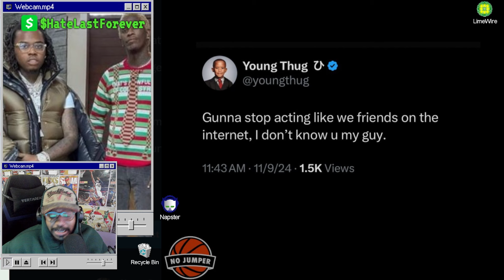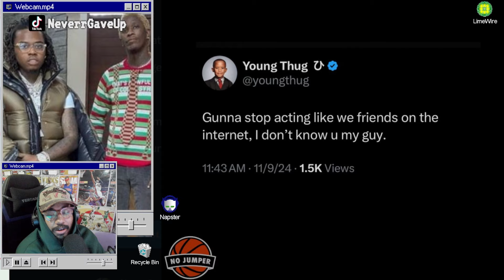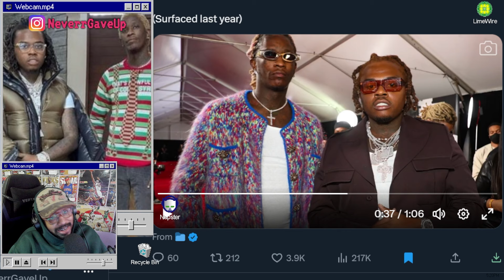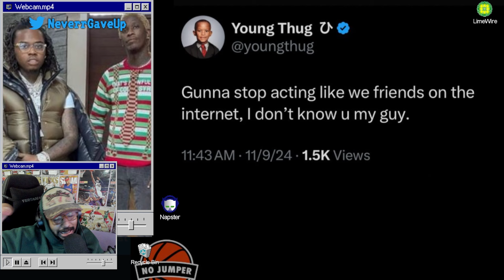Young Thug Announces He is NOT COOL with Gunna SNITCHING after his Release | Phone Call RESURFACED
Young Thug tweeted about Gunna after his recent release from jail while he's on 15 years of probation.